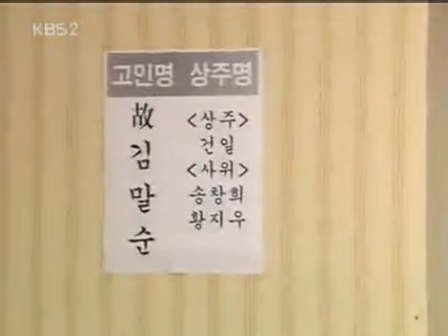Old Miss Diary 20051020 #002